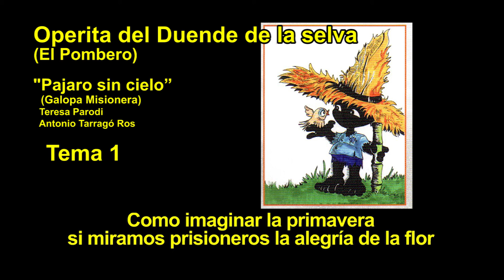Tema 1 "Pájaro sin cielo" La Operita del Duende de la selva (El Pombero)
Con Guadalupe Farías Gómez, Trío Laurel
Orquesta: Oscar Cardozo Ocampo
Textos: Marilí Morales Segovia / Antonio Tarragó Ros